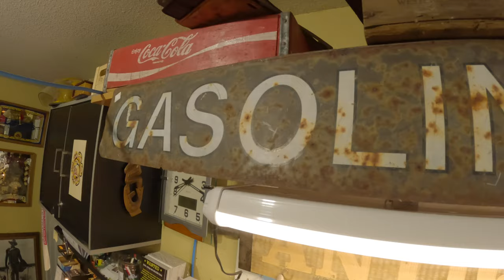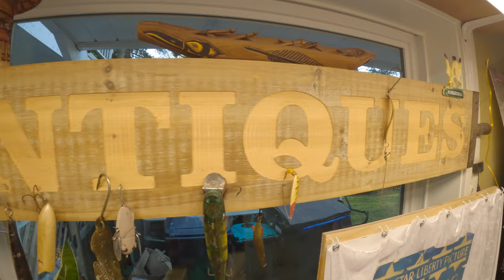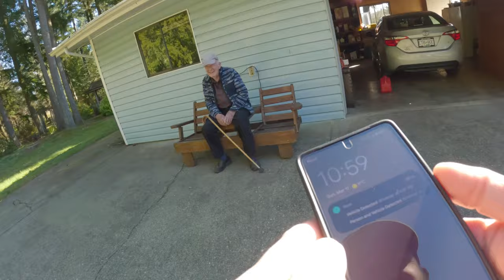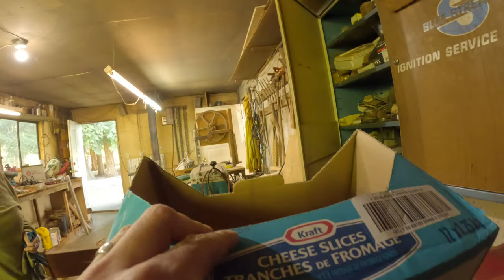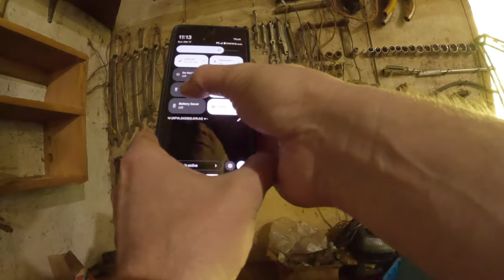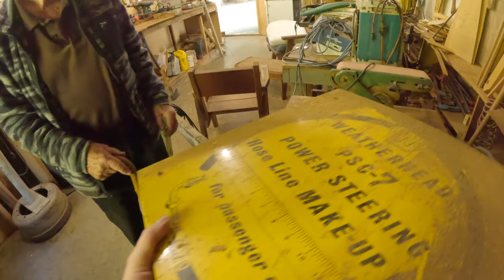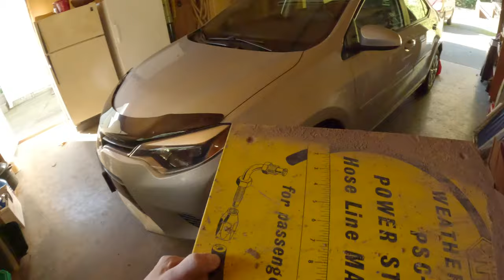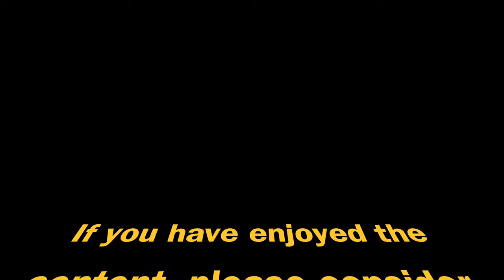I SAW THE MOST INTERESTING METAL SCULPTURE ! Farmland Pick.